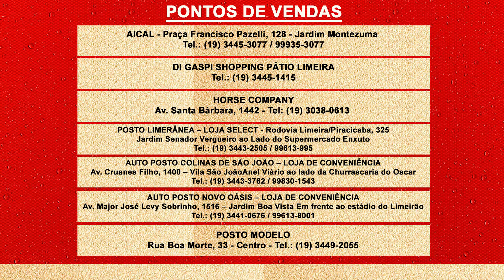Camarote Corporativo; conforto e privacidade para curtir o Rodeio de Limeira 2018